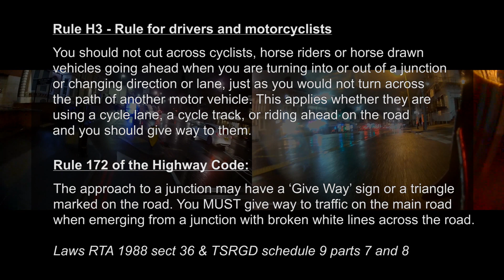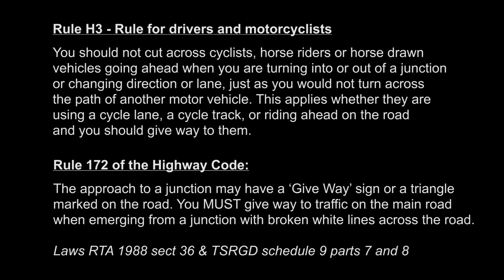Left Hook - Driver education course completed as an alternative to prosecution - December 2023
The junction of Saxby Street and London Road in Leicester, UK. The driver has taken and completed a driver education course as an alternative to prosecution. Judging by the driver behaviour before they cut across my path, and the fact that they could clearly see me, I believe this was deliberate.

Rule H3 of the Highway Code:
You should not cut across cyclists, horse riders or horse drawn vehicles going ahead when you are turning into or out of a junction or changing direction or lane, just as you would not turn across the path of another motor vehicle.

Even though this is a 'should' rather than a 'must' rule, people on bicycles are still incredibly vulnerable compared to people in cars who are protected by 2 two tonnes on metal.

Leicester UK
Bad driving
cycle lane
cycling
cyclist
cut up
left hook
carless driving
dangerous driving
bike lane